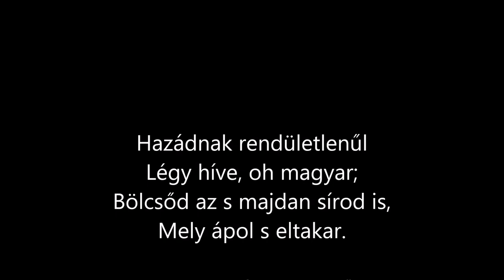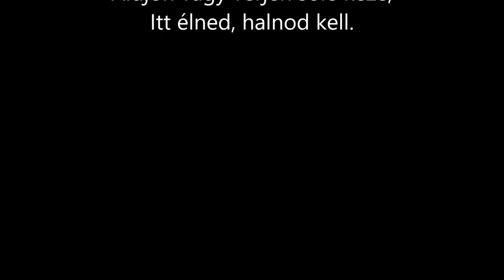Vörösmarty Mihály Szózat gyermekkórus